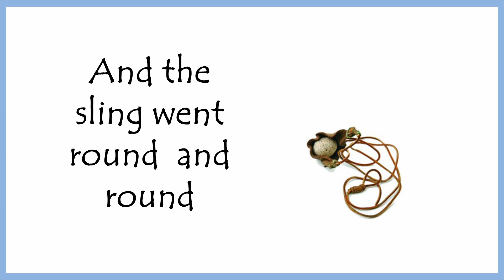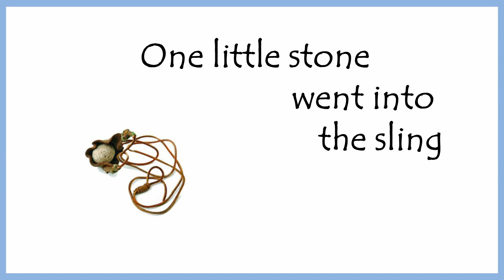Only a boy called David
Children's singalong song. A short song for kids in the themes of Bible characters, Old Testament and David and Goliath.
Lyrics in the video to sing along.